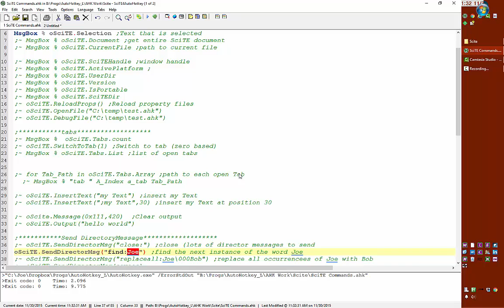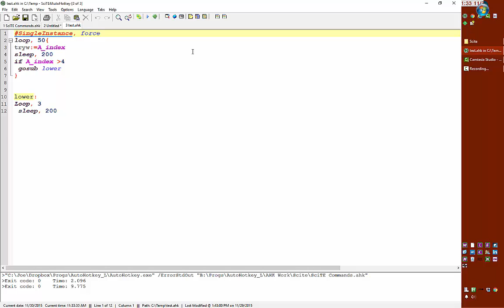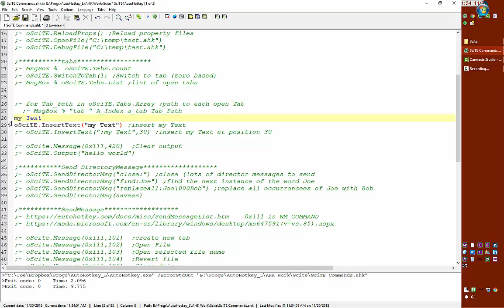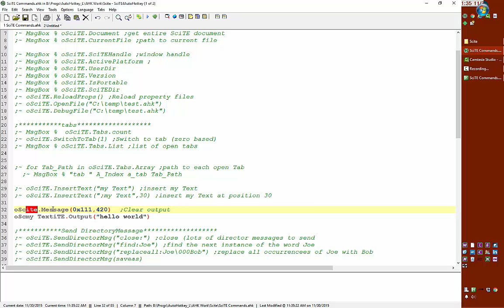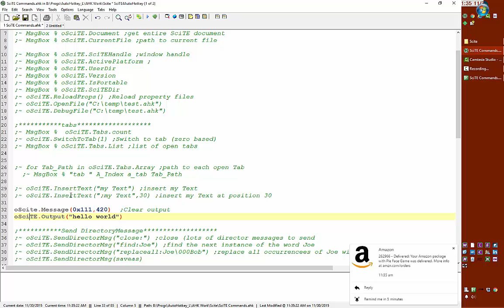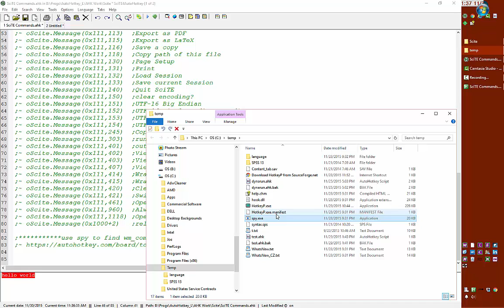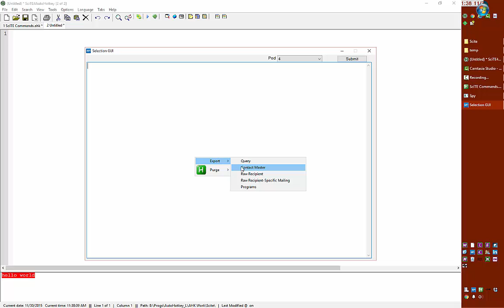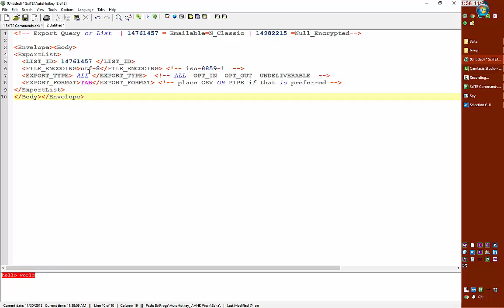How to use SciTE messages to control SciTE with AutoHotkey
Here I show you how to use SciTE messages to control SciTE with AutoHotkey.
These SciTE messages & Directives allow you to interact with the program.  You can get the list of Messages